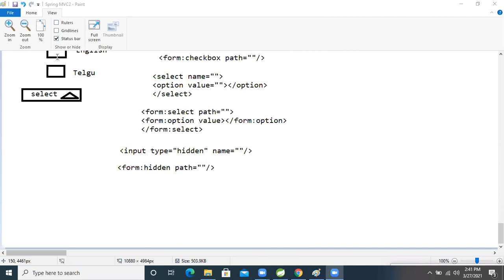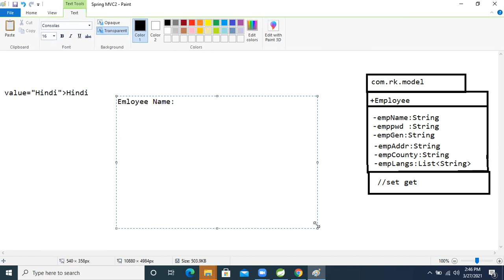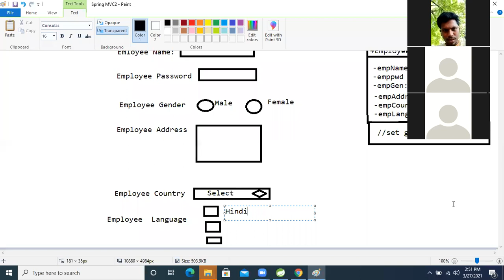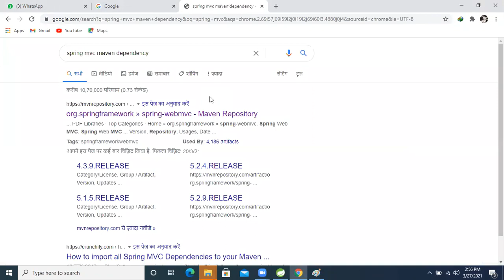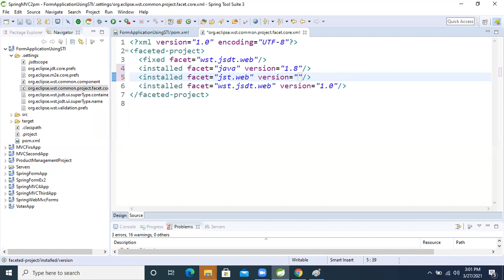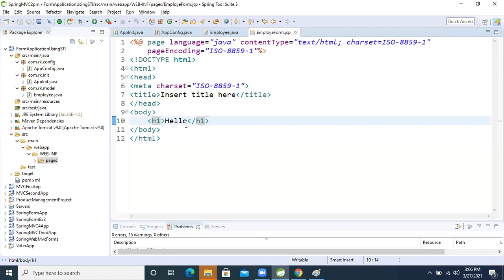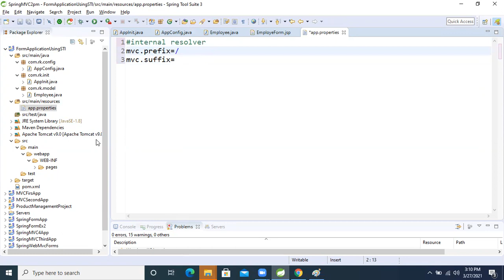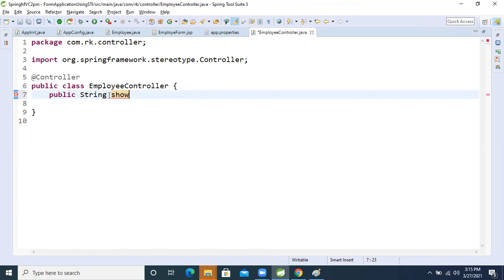Spring mvc session 24